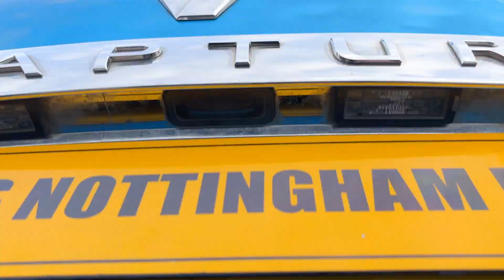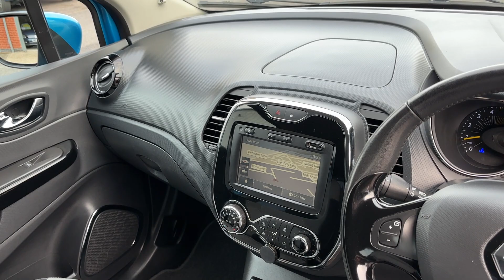Renault Captur 1.5 dCi ENERGY Dynamique MediaNav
Renault Captur 1.5 dCi ENERGY Dynamique MediaNav 2014 for sale